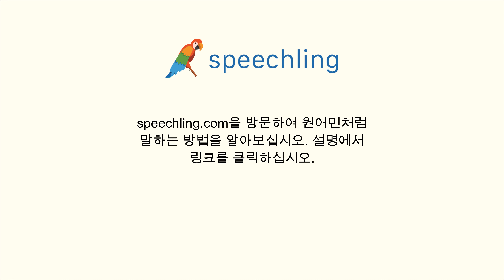이탈리아어로 "십오" 말하는 법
남자 목소리 :
Quindici

여성 목소리 :
Quindici

남성 음성 번역 :
십오

여성 음성 번역 :
십오